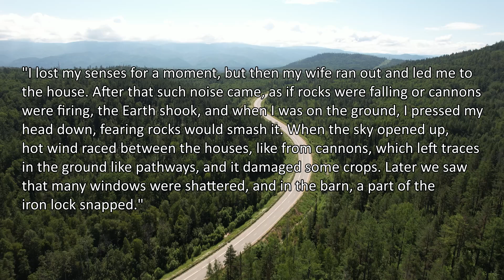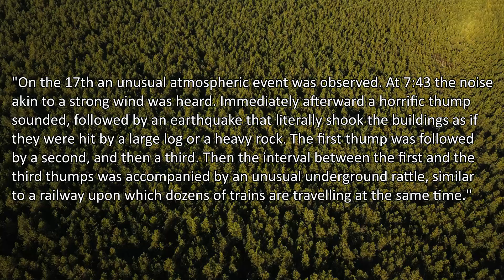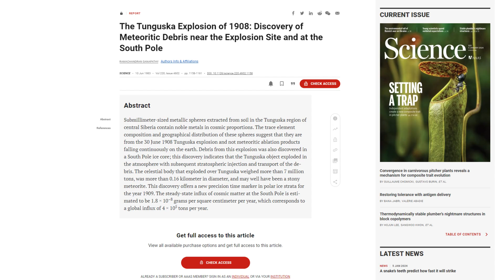The Asteroid That Smashed into Russia in 1908: The Tunguska Event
On June 30, 1908, a mysterious explosion rocked the Siberian wilderness near the Podkamennaya Tunguska River. Known as the Tunguska event, this massive explosion flattened an estimated 80 million trees over 2,150 square kilometers, yet left no discernible crater. Believed to be caused by the air burst of a small asteroid or comet fragment, the explosion's force is estimated to be equivalent to 12 megatons of TNT. Despite its remote location, the event was felt hundreds of kilometers away and has sparked over a century of scientific inquiry and debate. The Tunguska event remains one of the most significant natural mysteries of the 20th century, offering a stark reminder of Earth's vulnerability to cosmic events.